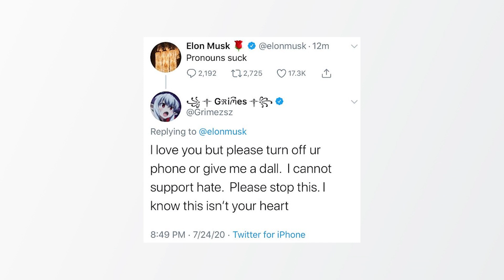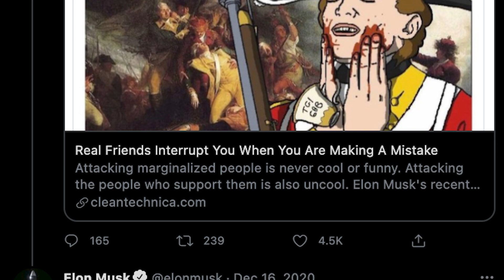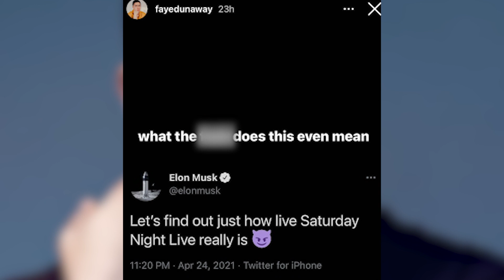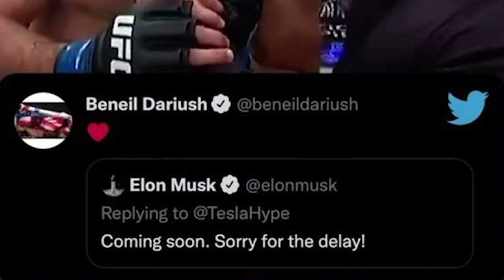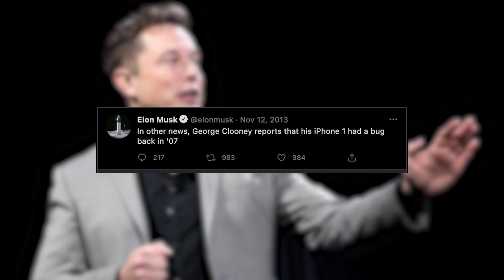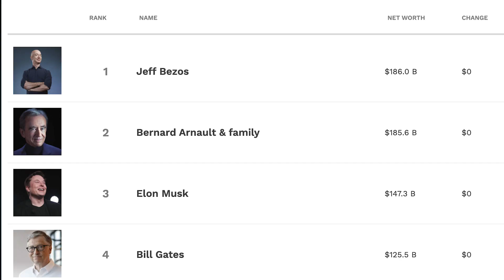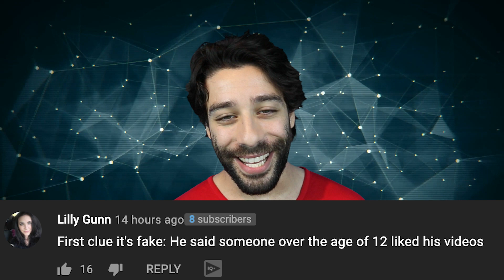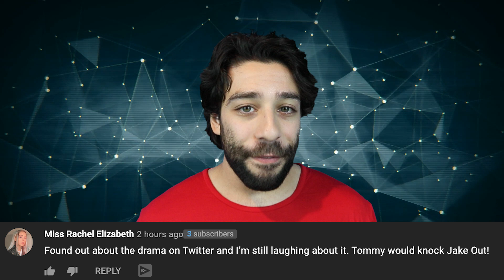Top 10 Celebrities That Warned Us About Elon Musk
It seems there is no in between when it comes to Elon Musk. People either love him or hate. Some see him as the future of our society, while others think he’s just a rich, immature guy, who knows a lot about space. I don’t know anyone who actually thinks that, but I know a handful of people aren’t the biggest fan of Papa Elon. And that’s okay guys. Just wanna remind everyone here we don’t have to agree or like everything the same. That being said, it seems a handful of people aren’t the biggest fan of Elon, or at some point, called him out or exposed him.

PRODUCER & FILMED BY:
Chris Stiuso